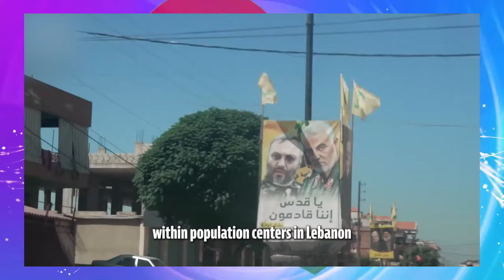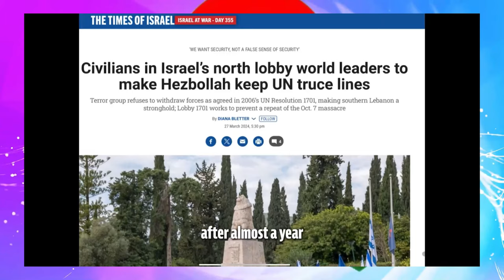Jstudio ~| ዜና ምሸት 12 ጥቅምቲ || ኣቢይ~ "ምዕራብ ትግራይ ናብ ትግራይ"። ብልጽግና~"ብዘይ ሰራዊት ትግራይ ኣይከውንን። ኢራን~ ከቢድ ፍርሒ።